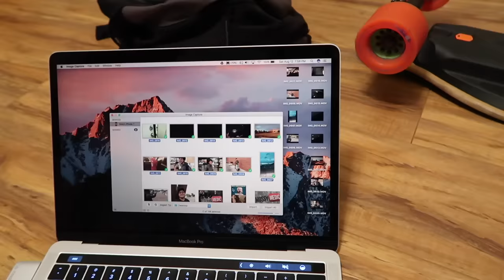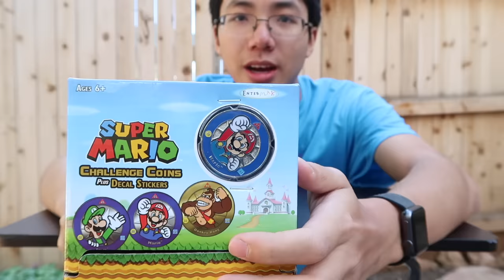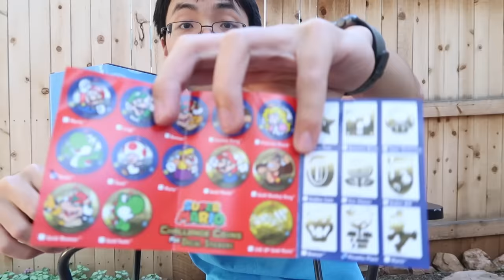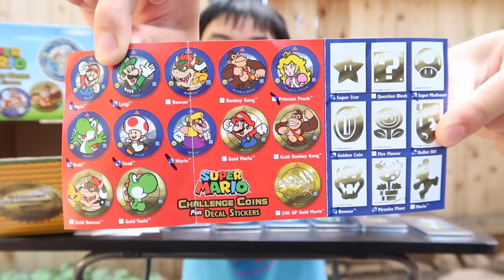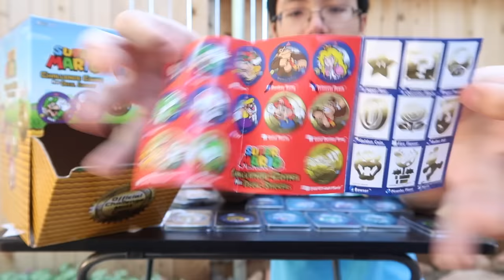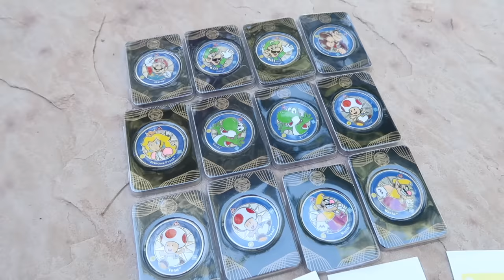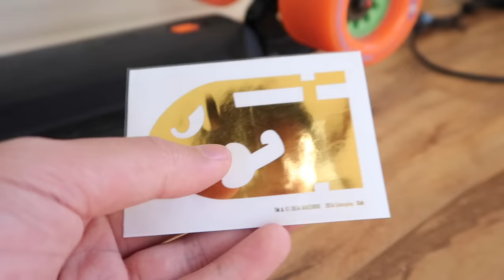NINTENDO FANBOY GOES INSANE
"Man-Child throws a tantrum because his Toy Channel Video didn't go according to plan."

GENEROUS PATRONS
POTATO NOW